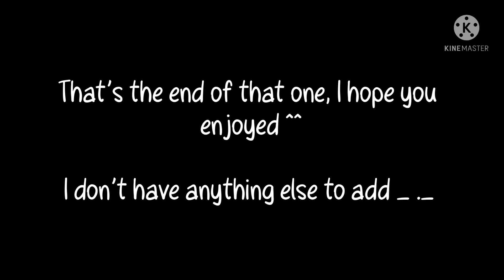Now it’s Only Me || Meme || Mha/Bnha || Deku Angst || Abandoned Izuku AU